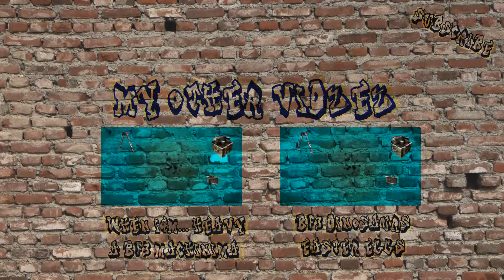Customizable Youtube Graffiti/Brick Wall Outro w/SFX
want an intro/outro for your video(s)? PM me!